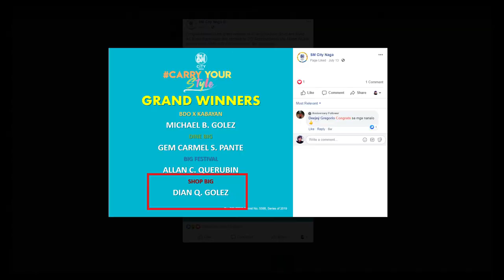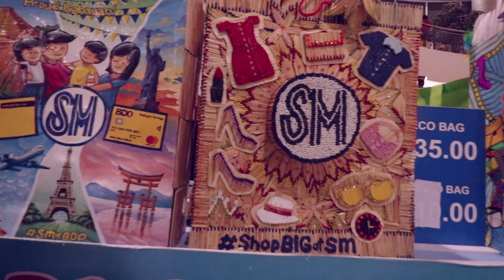Match Stick Art - Another Shop and Make Art Grand Winner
Still a story about shopandmakeart series last July 2019, an artcontest where you need to design some shoppingbags... my Wife got the Grandwinner also on her own category by using some matchstick art. Watch how she did it.